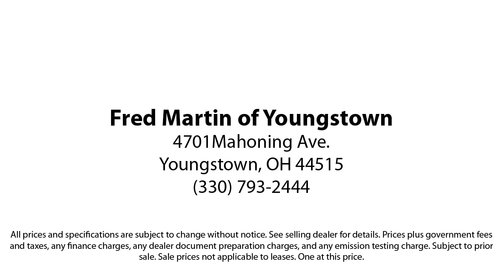2022 Ford Expedition Timberline Sport Utility Youngstown New Castle Kent Warren Boardman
2022 Ford Expedition Timberline Sport Utility Stock Number: M6637C Vin:1FMJU1RT2NEA33860.